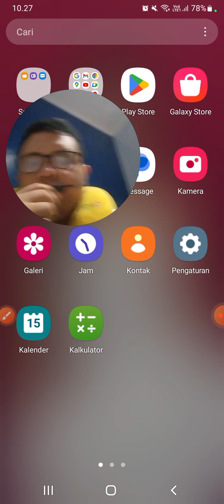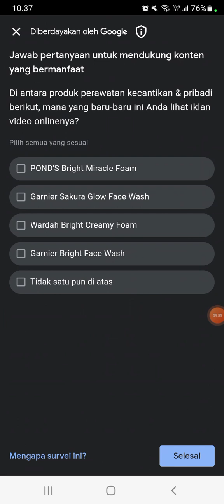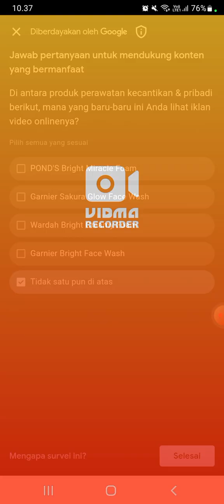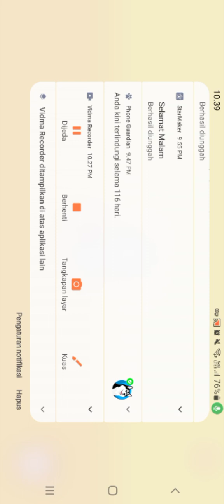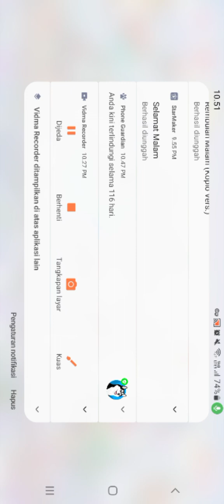Review Baju Santa dan masih banyak lagi Pertama kali (Avatar World Update Spesial Natal)